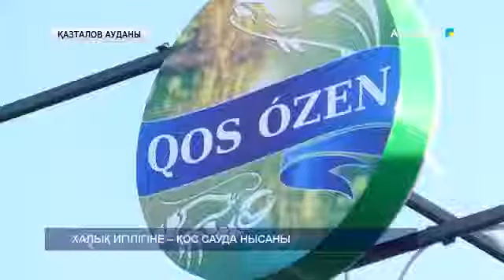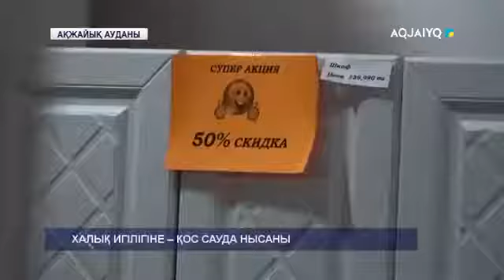ХАЛЫҚ ИГІЛІГІНЕ – ҚОС САУДА НЫСАНЫ